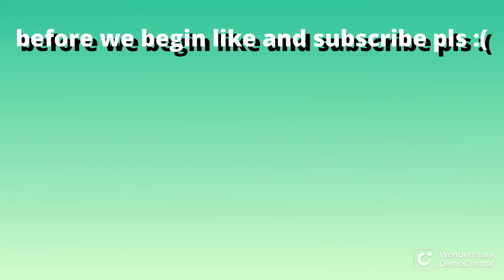Roblox Vs Troll Obby (Roblox Obby Creator)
robolox vs obby troll

TIMESTAMPS:
0:00 Intro
0:05 Roblox Going To A Conveyor
0:11 Saw A Troll Obby
0:23 Lava Jumps
1:16 The Conveyor
1:47 Fading Parts
2:17 Choose A Path
3:21 Find The Button
3:36 The Final Stage
3:57 Did Roblox. Got...